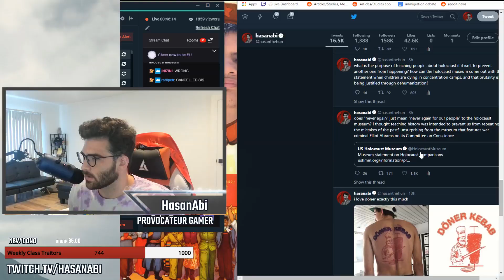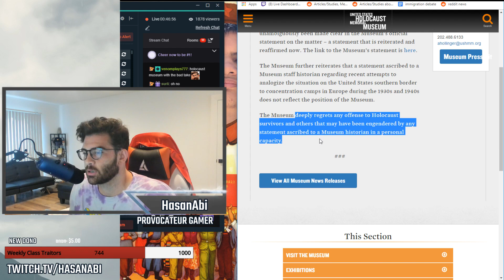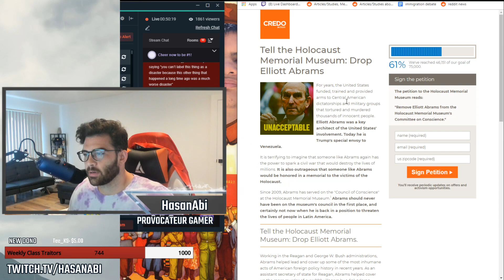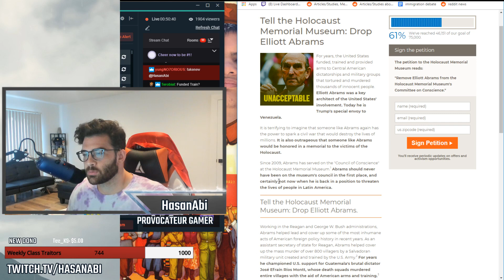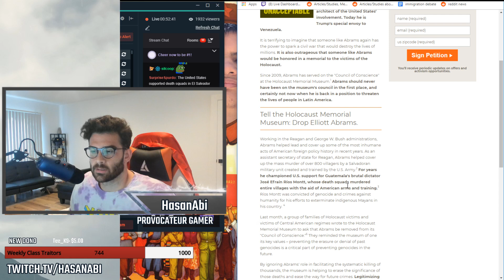Responding to the Holocaust Museum on Concentration Camps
"Never Again" means never again. we must learn from the mistakes of the past in order not to repeat them.